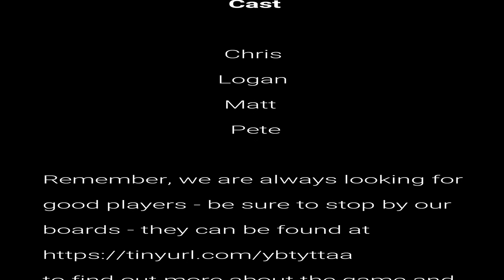BRP d100 ATAW Maximum Glitter 2 of 7